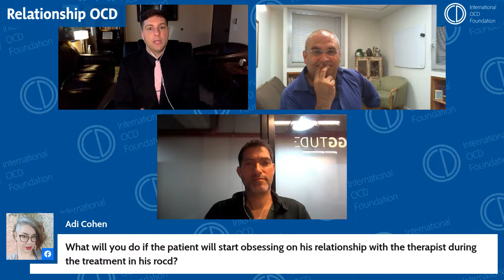Relationship OCD (ROCD) Town Hall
Join IOCDF lead advocate Chris Trondsen, MS, AMFT, APCC and panelists Prof. Guy Doron, Dr. Danny S. Derby, and Zoe Homonoff as they discuss Relationship OCD (ROCD) and answer your questions live!